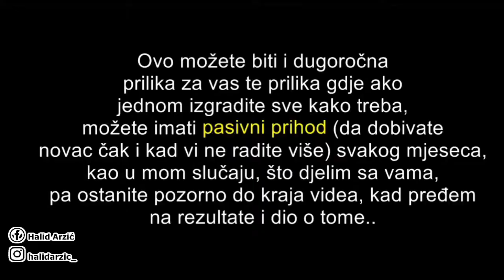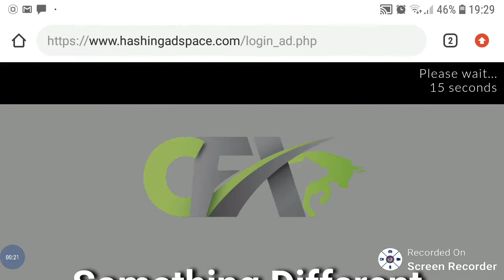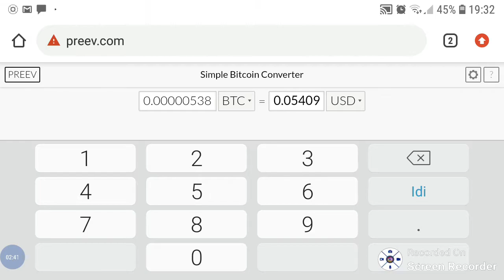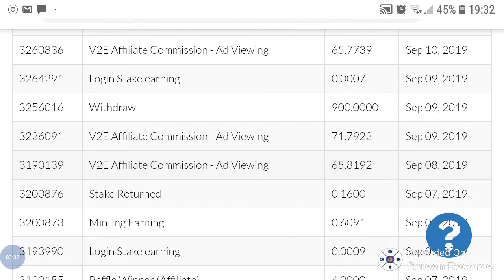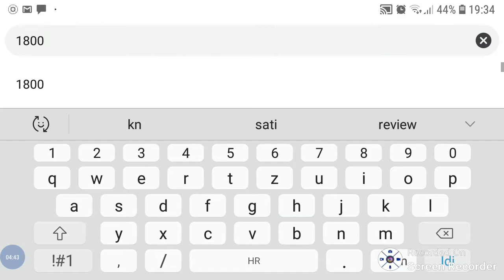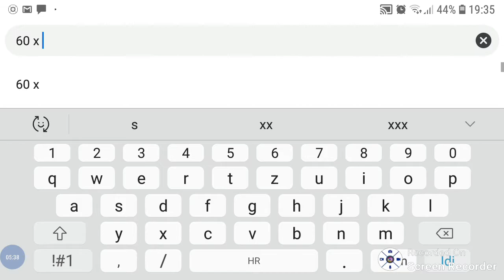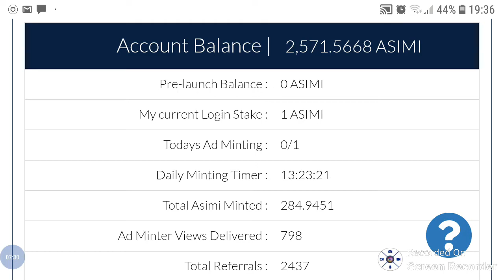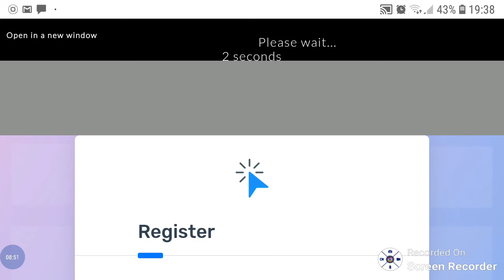Koliko ZARAĐUJEM Trenutno sa Hashing AD Space? (Online Zarada)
VAŽNO: Ovo je trenutno stanje i moja dnevna/mjesečna zarada sa Hashing AD Space projektom. U jednom periodu ranije moja dnevna zarada je bila 8-9$ pasivno a sad manje zbog pada vrjednosti ove kriptovalute. Kako se vrjednost ASIMI valute bude mjenjala tako će i moja zarada ići ka gore isl.

Najbolji dio u vezi ovog projekta ili platforme je da imate više načina zarade (čak i besplatno) + možete ga graditi na duge staze te vremenom ako ga gradite kvalitetno, može vam donositi pasivni prihod (prihod gdje više ne morate da radite unutar projekta a on vam donosi novac konstantno, kao u mom slučaju ovdje)

Za više informacija ili detalja u vezi ovog projekta online zarade, pogledajte ovdje unutar playliste namjenjena za Hashing AD Space

Nešto kratko o osnivaču ovog kanala: Halid je kreator ovog kanala. U dobi od 20 godina još kao student, počeo je da  se zanima za online zaradu i mogućnosti povodom toga; a danas par godina kasnije uz mnogo pređenih koraka, lekcija, neuspjeha, 'živi' tu industriju i također pomaže drugim ljudima koji žele da poboljšaju svoju finansijku situaciju, žele da napuste svoj 'dosadni posao' i iskoriste potencijal online scene da stvore prihode i stil života kakav žele ili za sve ostale koji žele uz ono što već rade da stvore dodatne prihode koristeći se internetom..

Također, svi video klipovi koje vidite u vezi Affiliate Marketinga su namjenjeni u promotivne svrhe i da pokažu mogućnosti u vezi online zarade ali i kao takvi NE GARANTUJU da ćete vi 100% napraviti profit i rezultate. Rezultat i profit svakog pojedinca, ovisi od njegovog truda i zalaganja, znanja i vještina o tržištu i biznis modelu kojeg gradi. Hvala na razumjevanju!